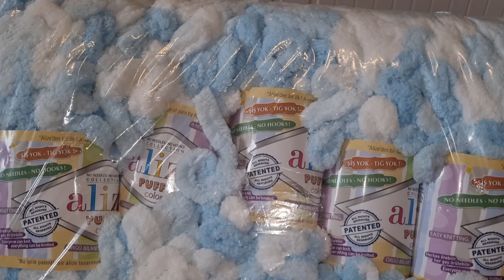Покупки на базаре, нитки для вязания и выставка картин